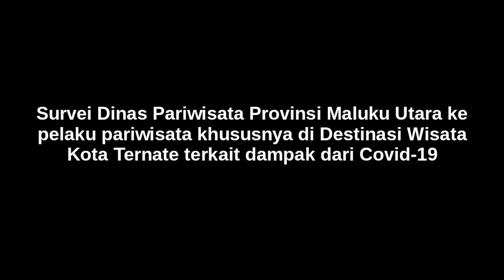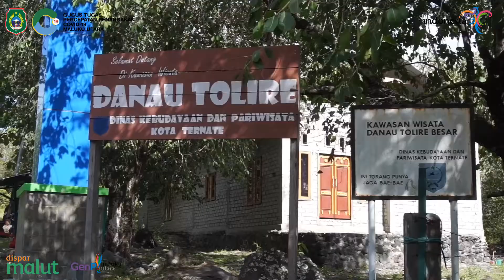Status Corona di Destinasi Wisata Ternate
Survei dan identtivikasi pelaku pariwisata di destinasi wisata kota ternate yang terdampak covid-19 atau virus corona